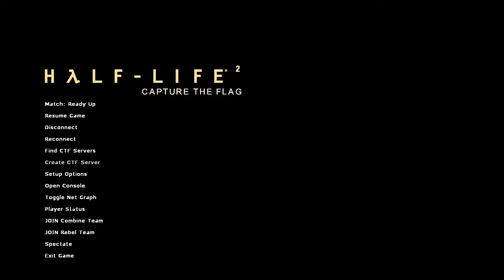HL2CTF 2.1 training...hard game is hard